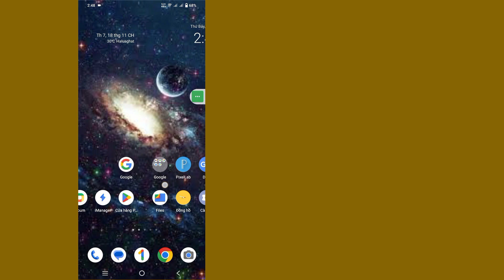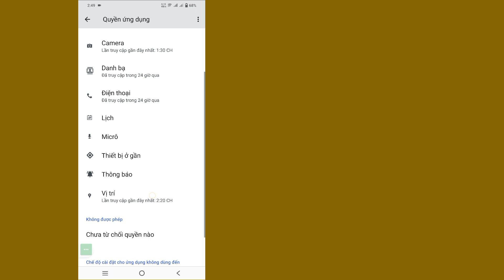Cách khắc phục Instagram Thêm mẫu của bạn không hoạt động | Sửa lỗi thêm mẫu của bạn không hoạt động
Trong Video này tôi sẽ chỉ cho bạn cách khắc phục Instagram Thêm mẫu của bạn không hoạt động | Sửa lỗi thêm mẫu của bạn không hoạt động

 Cách khắc phục Instagram Thêm mẫu của bạn không hoạt động Bạn có phải là người dùng thiết bị di động iOS, Android và iPhone không?  Sau đó làm theo các bước dưới đây

 Đầu tiên, nhấn và giữ vào ứng dụng "Instagram", sau đó nhấn vào "Thông tin ứng dụng" Xóa dữ liệu và bộ nhớ đệm, Đảm bảo tất cả các quyền đều được bật, truy cập cửa hàng Play Cập nhật ứng dụng Instagram, Khởi động lại thiết bị của bạn, Bây giờ hãy mở Instagram của bạn và thử đăng nhập Tài khoản của bạn,  Tôi hy vọng vấn đề của bạn đã được giải quyết thành công.  Cảm ơn bạn ❤️

     👍👍THÍCH👍👍
     👉 👉BÌNH LUẬN👈👈
     🔔🔔ĐĂNG KÝ🔔🔔

hoa. Cám ơn vì đã xem. ♥️